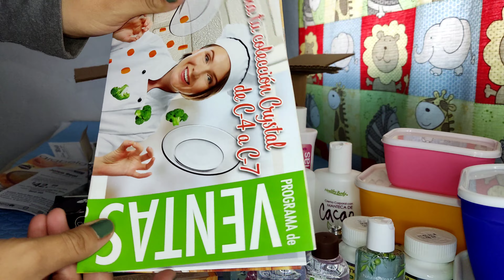Unboxing Arabela Campaña 2 , 2022 !